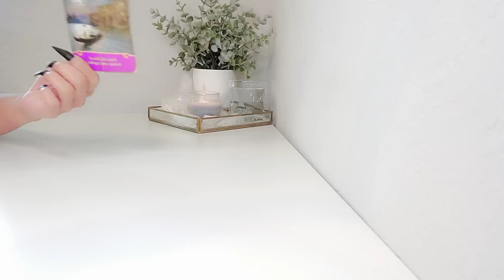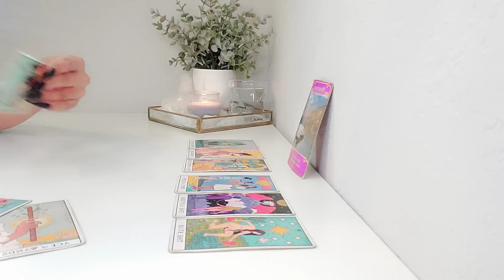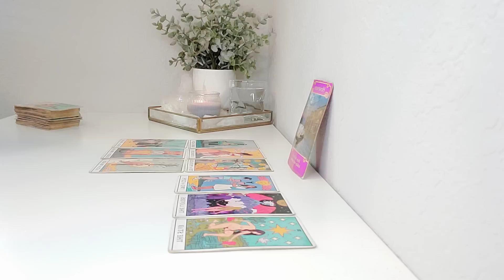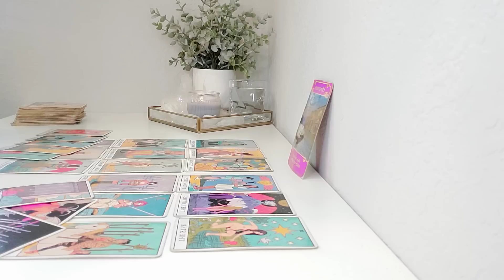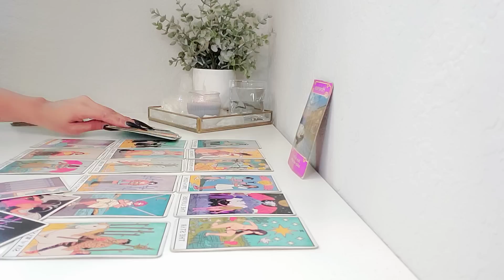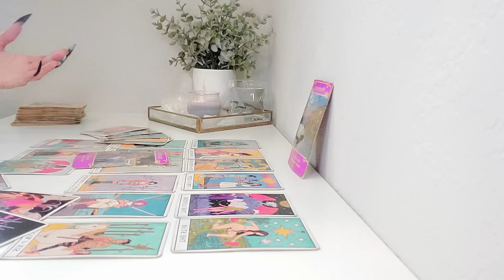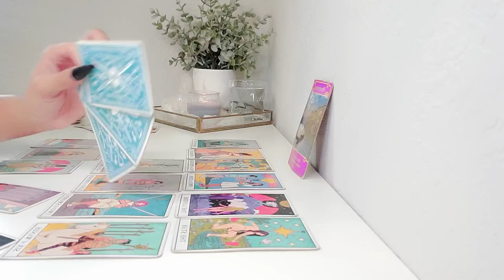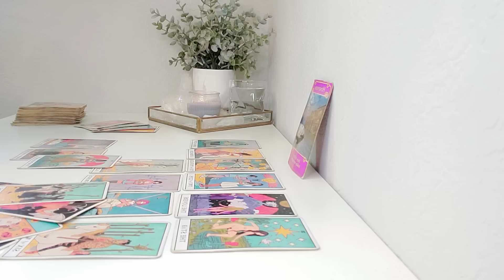Gemini, "WARNING! YOUR ABOUT TO SEE A WHOLE NEW SIDE TO THEM😳"